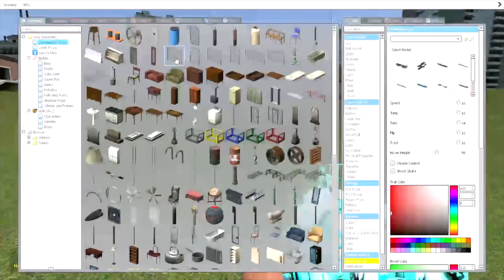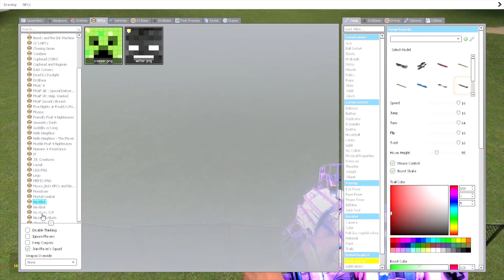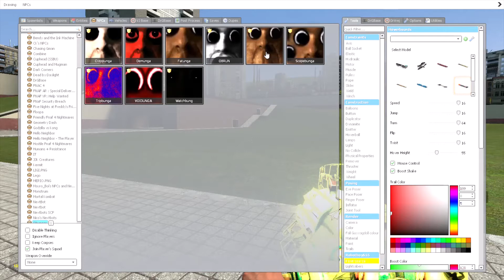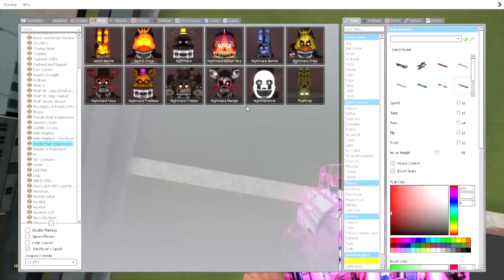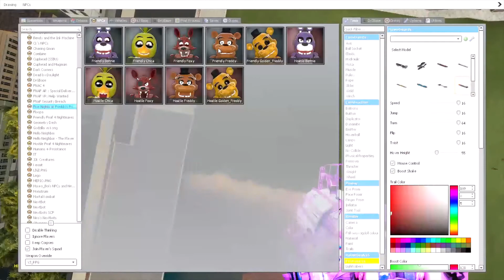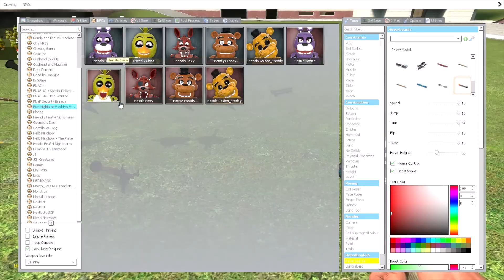Garry's Mod 4